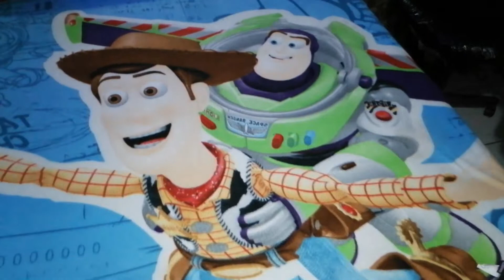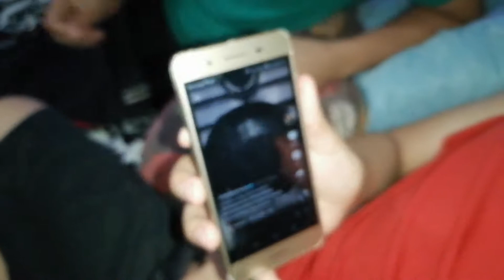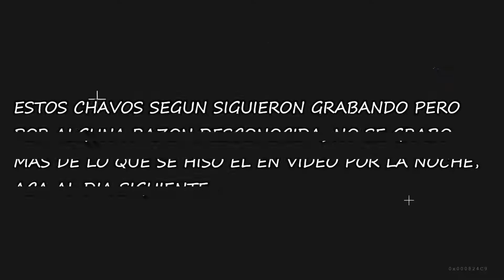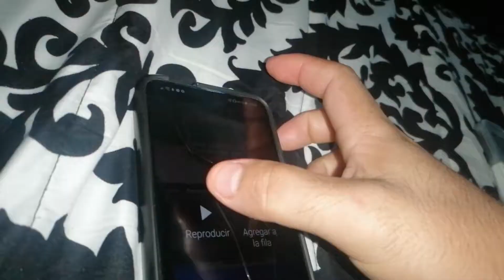🔥Pijamada improvisada pero con estilo🔥 || LOS SUPERNOVAS CLN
🔥EN ESTA OCASION VERAN QUE ES LO QUE SE HACE EN LA PRIMER PIJAMADA DEL CANAL (SOLO FALTARON LOS BOMBONES)🔥